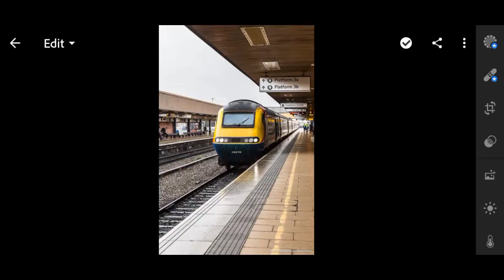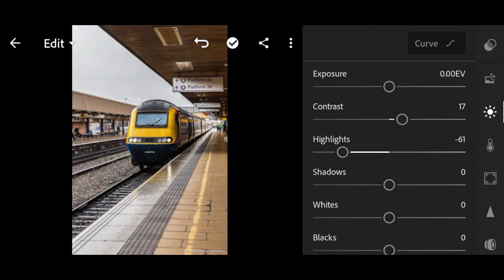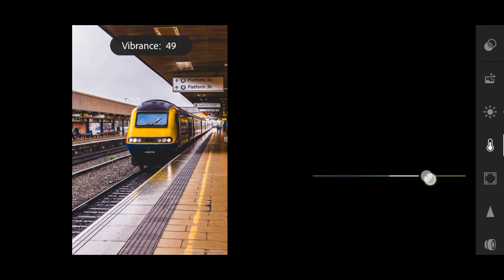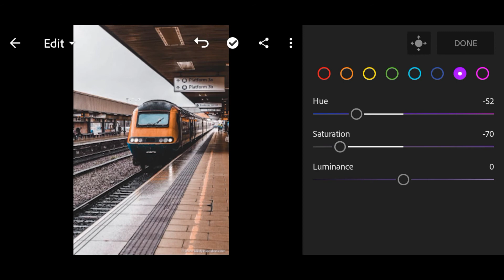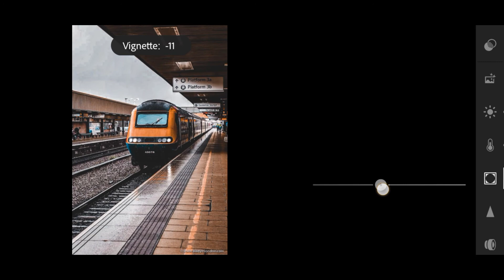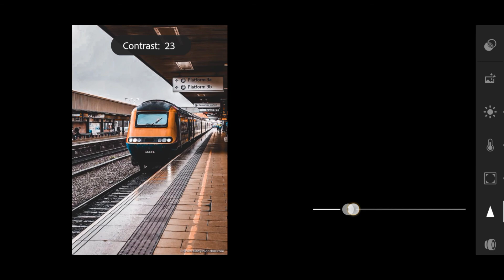Cinematic preset lightroom tutorial - Lightroom mobile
Important Note:
This preset is protected by password.watch the video to get the password.
Example:
Pass:12**
Pass:**34
Then combined it and it will be like this:1234

Please don't 🚫
- Resell my presets
- Distribute my preset
- Tweak my presets

🌼Your cooperation is highly appreciated🌼